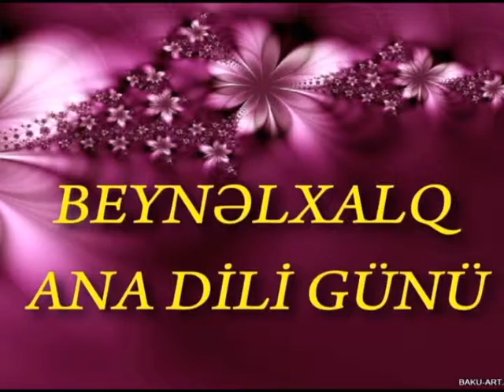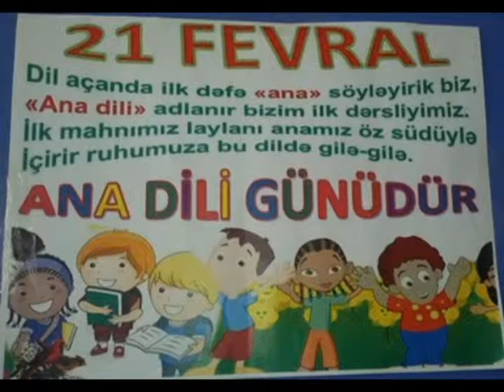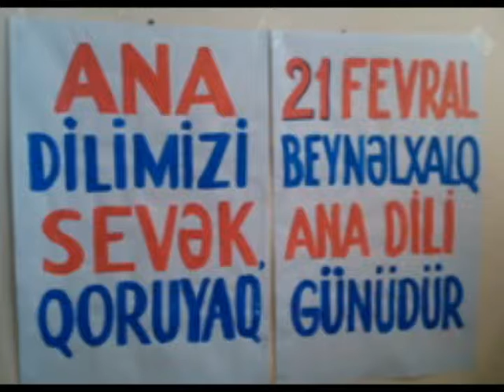Yaqub Zurufçu — Ana Yurdum, Ana Dilim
Yaqub Zurufçunun "Ana Yurdum, Ana Dilim" mahnısı artıq onlayndır.

Yaqub Zurufçu tərəfindən ifa olunan "Ana Yurdum, Ana Dilim" mahnısının rəsmi audiosu. Bu videonun bütün hüquqları "mikpro" MMC tərəfindən qorunur.